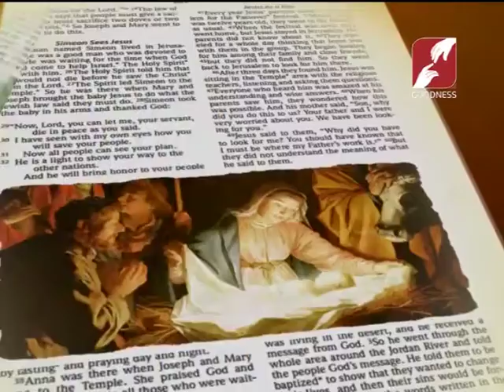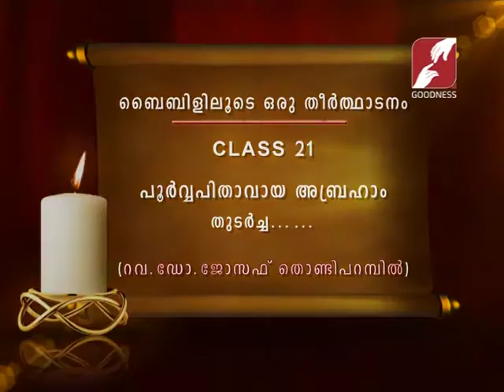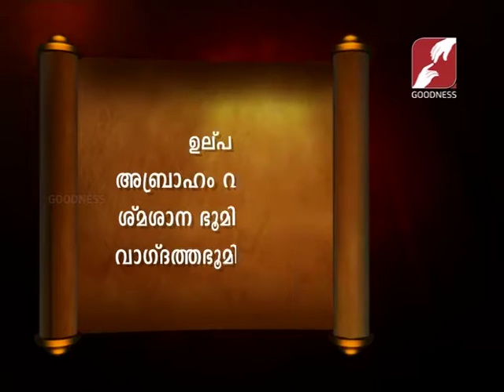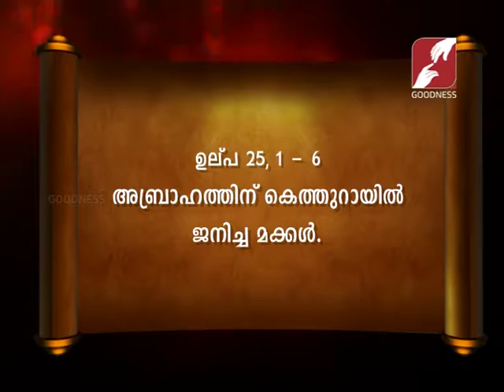Bibililoode oru theerthadanam 21 ബൈബിൾ പഴയ നിയമം